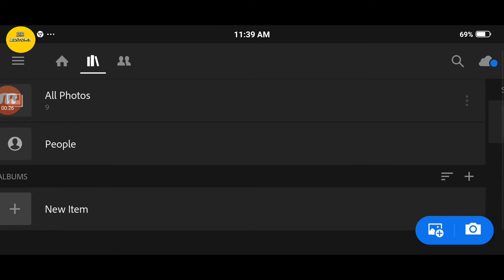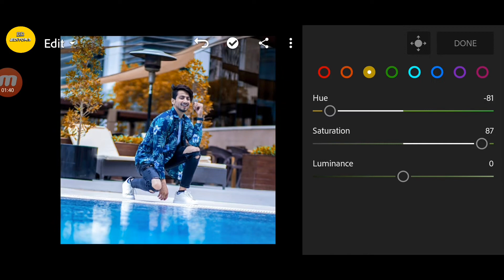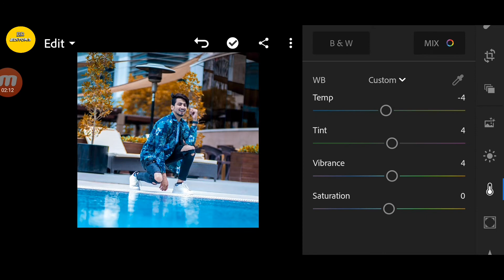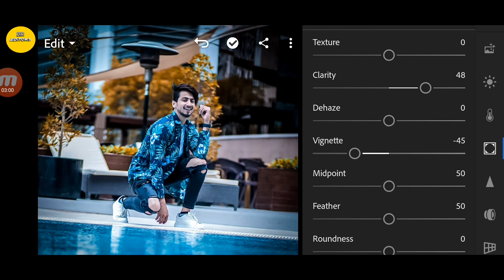Mobile Photo Editing Lightroom Photo Editing Tutorial Step By Step